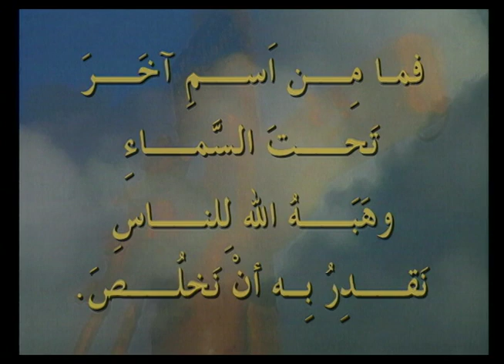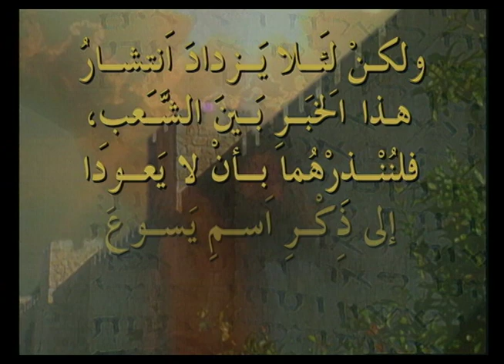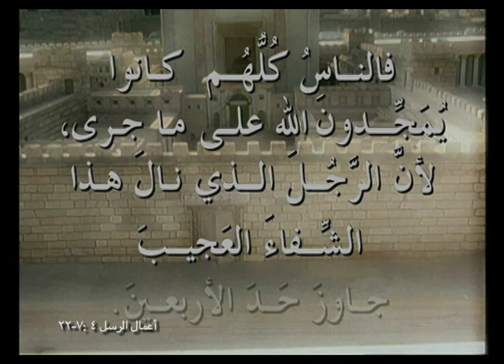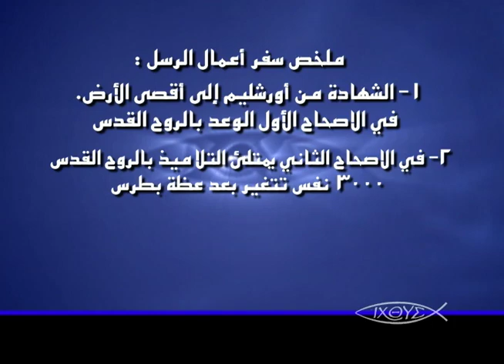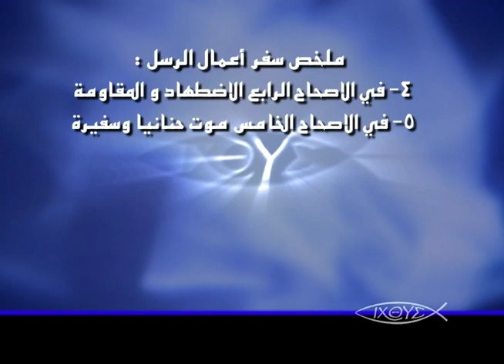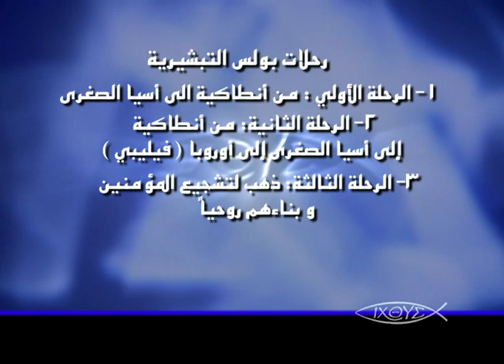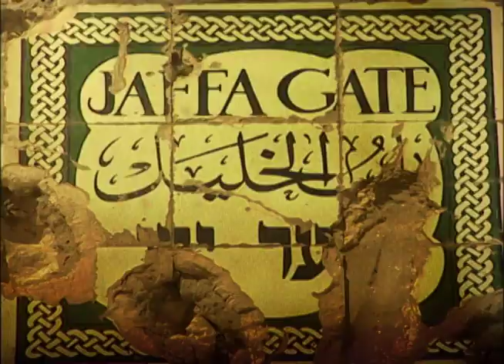برنامج الكنيسة الاولي - حلقة 30 - ملخص سفر اعمال الرسل